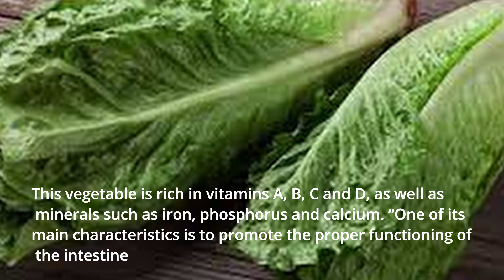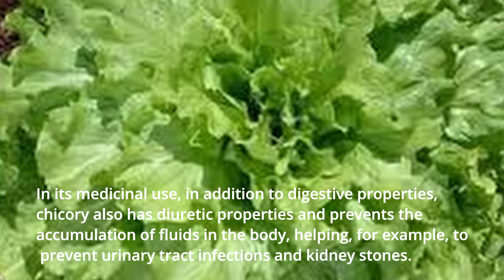Guitar | Rica em antioxidantes proteínas e fibras Rich in protein and fiber antioxidants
Chicória: hortaliça rica em antioxidantes, proteínas e fibras
Biologia » Reino Plantae (plantas) »
Chicória
Por Marina Martinez
Ouça este artigo:
A chicória é uma planta herbácea, perene, pertencente à família Asteraceae, da qual estão inclusas milhares de espécies entre elas as alfaces, os girassóis e as margaridas. De origem Européia e atualmente cultivadas em várias regiões tropicais, subtropicais e temperadas do mundo, a chicória destaca-se por ser uma hortaliça muito nutritiva e cheia de propriedades medicinais.